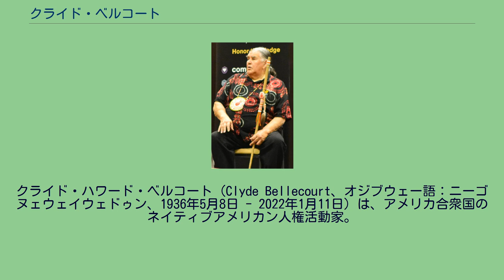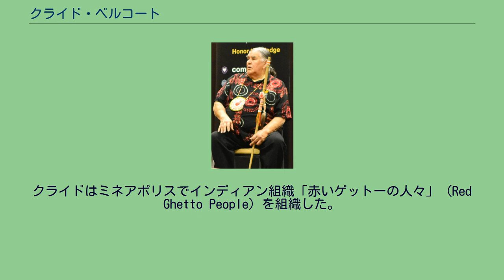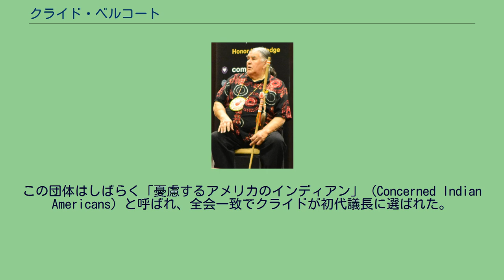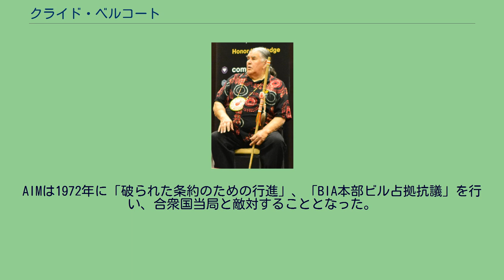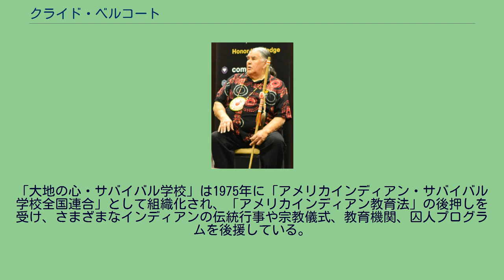クライド・ベルコート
クライド・ハワード・ベルコート（Clyde Bellecourt、オジブウェー語：ニーゴヌェウェイウェドゥン、1936年5月8日 - 2022年1月11日）は、アメリカ合衆国のネイティブアメリカン人権活動家。
1968年、ミネソタ州ミネアポリスでデニス・バンクス、エディ・ベントン＝バナイと共にアメリカインディアン運動を設立した。
1936年5月8日、ミネソタ州のホワイトアース・インディアン保留地 で、オジブワ族のアビ氏族に属するチャールズとアンジェリン夫妻の12人の子供のうち7番目の息子「ニーゴヌェウェイウェドゥン」（オジブワ語で「嵐の前の雷」という意味）として生まれた。
彼の所属するバンドはミネソタ最大で最貧困と呼ばれるものだった。
父チャールズは第一次世界大戦で欧州で戦った出征米軍兵で、戦傷のため働けなかった。
家族は小さな家に住み、非常に貧しかった。
　兄ヴァーノン・ベルコート（2007年死去）もクライドとともにインディアン民族運動家となっている。
クライドは、「アメリカインディアン運動」の創設者であり、責任者です。
彼は1973年の「ウーンデッド・ニー占拠抗議」における重要人物で、現在も進行しているインディアンの学校組織、法的な権利センターと「国際インディアン条約会議」の創立の中心的人物です。
彼は、インディアンの若者のためのピースメイカー・センターと、ミネアポリスのインディアン共同体保護のための「AIMパトロール」も指導しています。
彼は、「スポーツとメディアにおける人種差別の全国連合」（NCRSM）の主催者です。
彼は、「アメリカインディアンOIC」（14,000人に福祉と常時雇用をもたらした革新的なプログラム）の創設者であり、現在の取締役会長です。
クライドは、輝く将来を思い描きます。
「小さなこの子供たちは、第7の世代です。インディアンの子供たちだけでなく、白（白人）、黒（黒人）、黄色（東洋人）と赤（インディアン）とです。我々の祖父たちは、“第7の世代が新しい霊的指導者、呪い師、医者、教師、そして我々の偉大な酋長をもたらすだろう”と言いました。それらは霊的に再生しながら繋がっているのです。 1945年、9歳のときに保留地にあったベネジクト派の厳格なミッションスクールに入学させられたが、学校でインディアンが「殺人者」、「野蛮人」として教えられていることに強く反発し、結局中退した。
学校でクライドはジョージ・ワシントンを「国の父」だと教えられ、敬意を払うよう強制されたが、「とても父親とは考えられない」、と答えて反発した。
彼は現在でもワシントンを「ボーイ・ジョージ」と呼んでおり、「この男は金髪のカツラを被って頬に紅をつけ、フリルのついたシャツと、小さな絹のストッキングとハイヒールの靴を履いている。彼らはこの男を“国の父親だ”と私に言うんだが、まあ、この男は私の父や祖父にはとても見えないな」と答えている。
クライドはミネソタ州レッド・ウィングの軍隊式の少年院に入れられ、三年間をそこで過ごした。
1952年、16歳のときに家族がミネアポリスに転居する。
1957年、ハリー・デイビスの下でボクシングを習い、「ゴールデングローブ」に出場。
2勝1敗の記録を残したが、素行不良で聖クラウド成年矯正施設に入れられた。
1961年、25歳の誕生日に窃盗の罪でミネソタ州スティルウォーターの刑務所に収監された。
当時、ミネソタ州の刑務所の囚人の1/3以上はインディアンだった。
白人なら軽微な罪状で済むことでも、インディアンはすぐに懲役刑となった 。
刑務所でクライドは「名誉の寮」と呼ばれていた独房に入れられて希望を失ってしまい、ハンガーストライキを始めたが、同じオジブワ族のエディー・ベントン・バナイが彼のまとめ役としての才に注目して刑務所に掛け合い、クライドは独房から出るわりに発電所での労働更生プロジェクトに参加し、ボイラー技士の訓練を受けることになった。
エディーはクライドに、オジブワ族の歴史を扱った本を貸してくれた。
クライドは刑務所で仲間たちとインディアンの問題について討論するようになり、エディーと二人で刑務所内に「インディアン研究プログラム」を結成し、128人のインディアン囚人中82人の参加者を集め、勉強会を開くようになった。
当時を振り返ってクライドはこう語って...